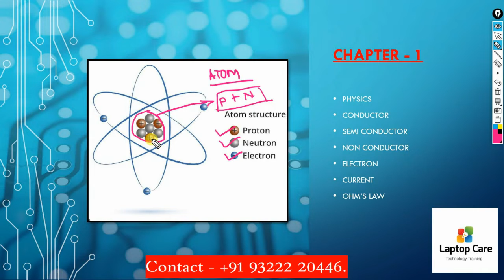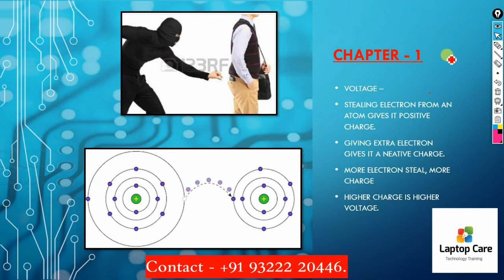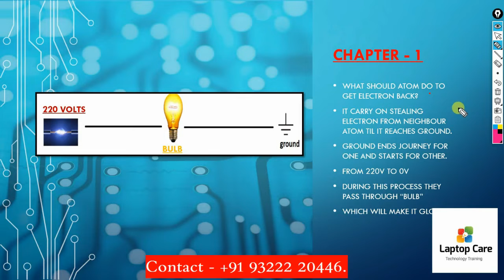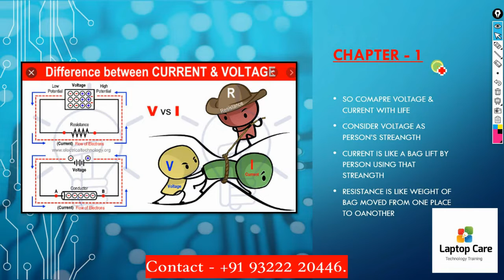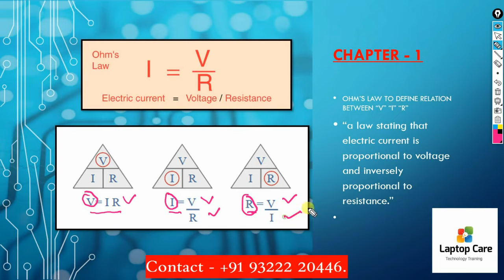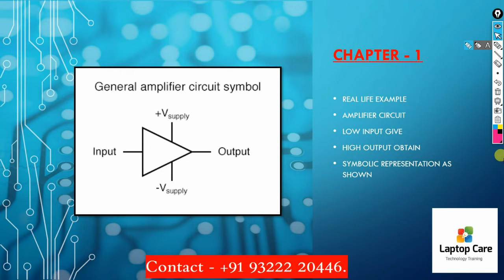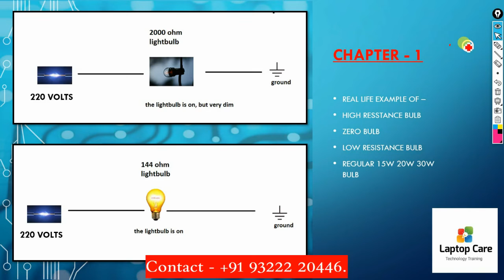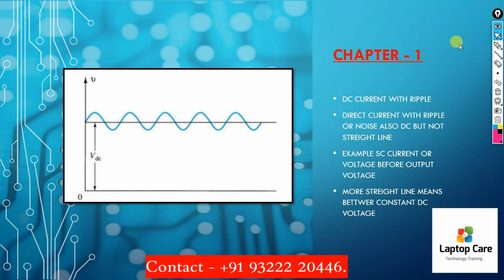Laptop Care Free Basic Course Level 2 Demo Class - Hindi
Course Language - Hindi + Some English

This channel is related to, Laptop Chip Level Repairs & Training

Don't forget to Like & Share the Videos & Hit The Subscribe Button along with Bell Icon, so that you receive all the latest update of the channel & you never miss any video.